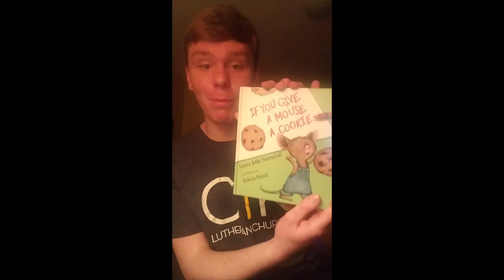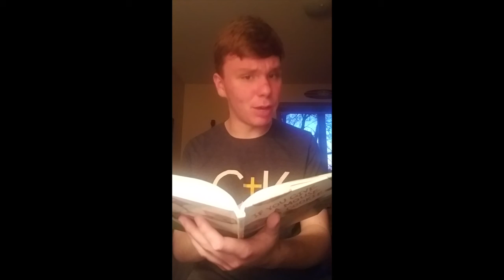If You Give A Mouse a Cookie- Story Time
Speaker- Rowan Jordahl
Published by: Harper & Row, Publishers
Hi! We're the Hutchinson High School Speech team! In this time of uncertainty, we wanted to spread a little positivity by doing what we do best... speak! Although our season was cut short we wanted still use our skills while also spreading joy to others. So please enjoy the team members' take on our favorite children's stories.